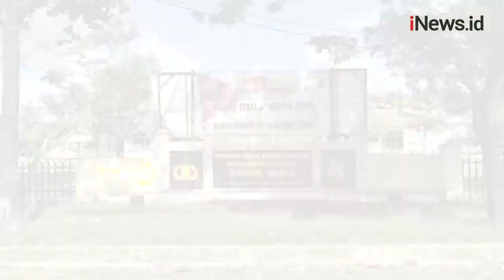Tabrak Motor, Mobil Mewah Dirusak dan Digulingkan Massa di Muna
Inilah video amatir yang viral saat massa mengamuk dan merusak mobil mewah.

Android: inews.id/android
iPhone: inews.id/ios